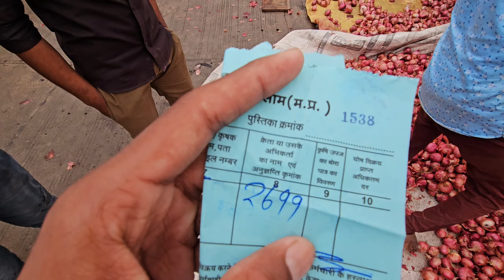देसी प्याज भाव रतलाम मंडी 26July 2024#kisanputra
kisan Putra
Kisan Putra ratlam
kisan Putra ratlam Mandi
kisan Putra ratlam Mandi pyaz
mandi bhav ratlam
Ratlam Mandi bhav Today
Ratlam Mandi bhav pyaz ka

ratlam gehu mandi bhav
mandi bhav
रतलाम मंडी गेहूं का भाव
ratlam mandi gehun bhav
ratlam mandi soybean bhav
ratlam mandi gehu bhav
kisan putra
ratlam mandi gehun ka bhav
नीमच मंडी भाव
रतलाम मंडी गेहूं का भाव आज का

ratlam mandi
ratlam mandi pyaj ka bhav
soyabin bhav
Jago kisan
Jago kisan video